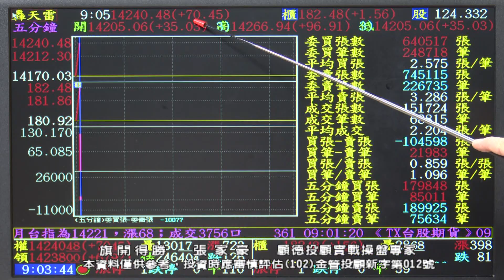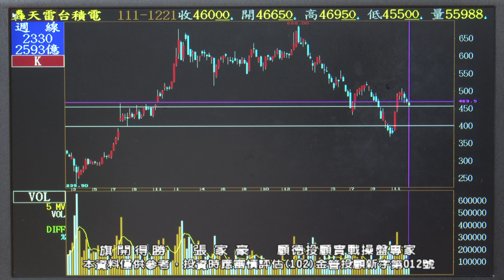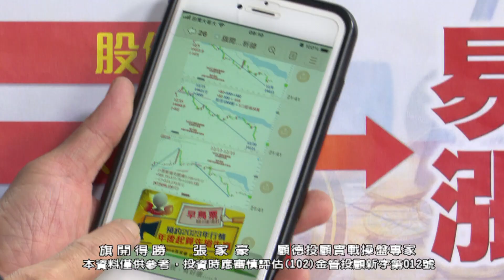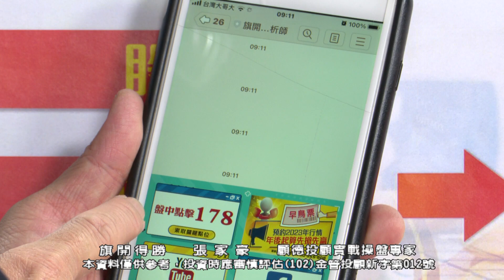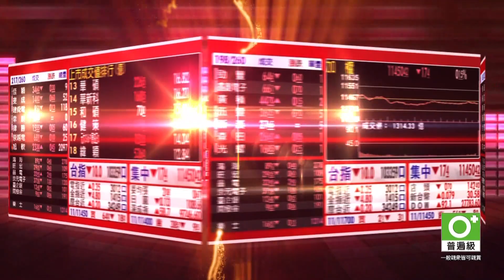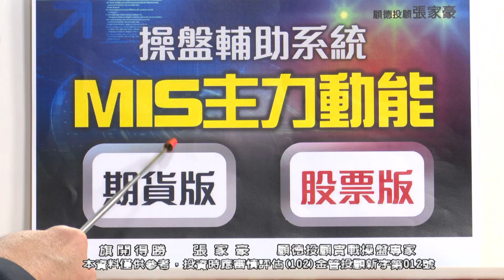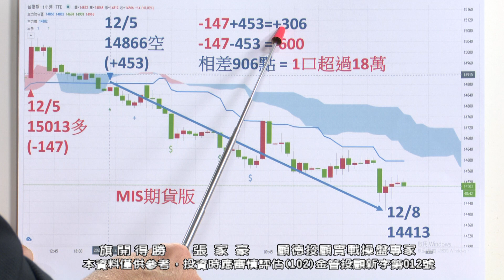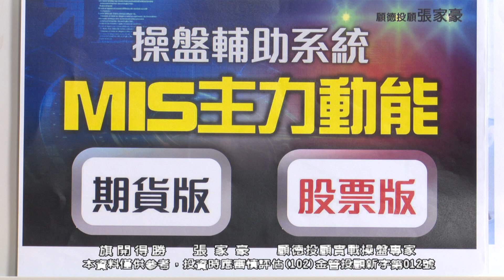20221221 0900 張家豪 旗開得勝